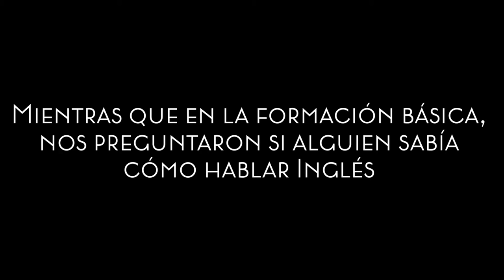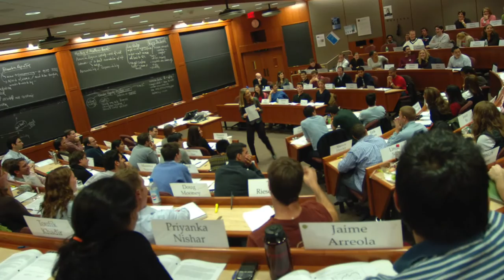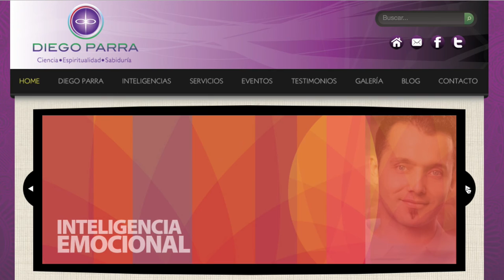Conoce a Diego Parra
El Dr. Diego Parra desde muy temprana edad manifestó diversas habilidades que le permiten asesorar a personas, familias, empresas e instituciones y llevarlos a trascender sus limites y alcanzar altísimos estándares de satisfacción y éxito en la vida.

Diego Parra se ha desempeñado como experto líder personal, interpersonal y empresarial, facilitando procesos de crecimiento a nivel nacional e internacional. Su información ha sido verificada por miles de personas  que han decidido comprender el verdadero significado de la felicidad y hacer valiosos cambios en su vida, lo que los ha llevado a gozar de mejor salud, excelentes relaciones, prosperidad y riqueza económica, satisfacción emocional, construyendo así una vida ejemplar, inspiradora y exitosa.